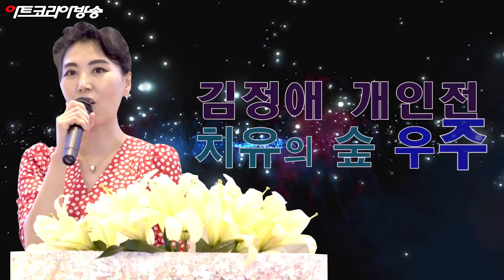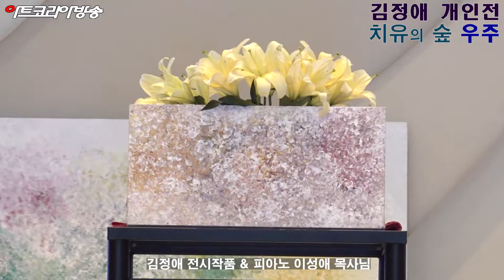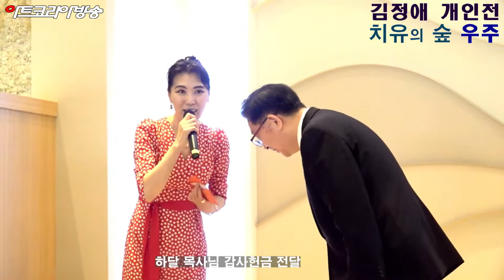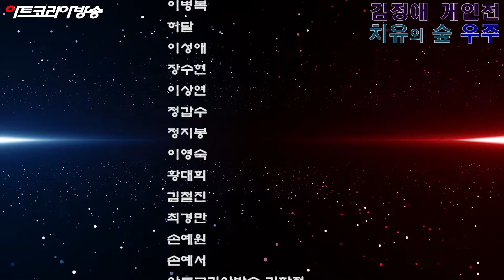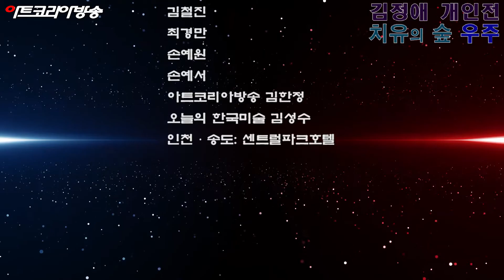[artkoreatv] 김정애 개인전 '치유의 숲 우주'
김정애 개인전 '치유의 숲 우주'